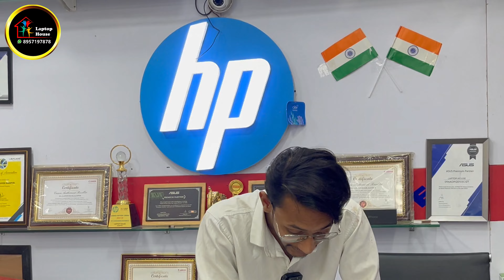LUCKY DRAW WINNER ANNOUNCEMENT | Laptop House Kanpur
as we promised our lucky draw give away winners announcement is here after diwali
BIG CONGRATULATIONS TO EVERY WINNER KEEP FOLLOWING US FOR MORE